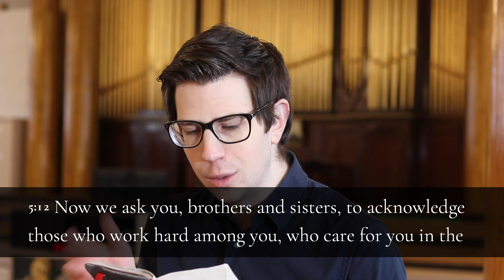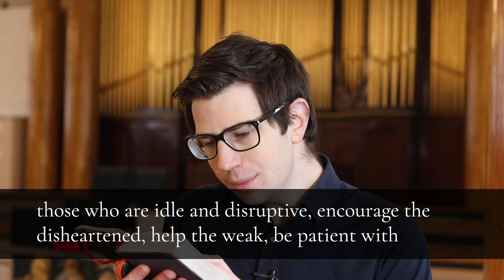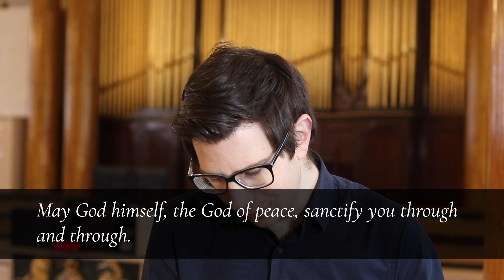Lunchtime Service: "Working With Wholeheartedeness (Thursday 11 February 2021)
Welcome to the All Souls Lunchtime Service. Today we're in 1 Thessalonians 5v12-28, and Alastair Gledhill concludes our series, 'The Gospel at Work' (sermon begins at 4:56).

We’d love to invite you to join us for an informal Zoom conversation straight after the service has finished streaming. Every Thursday at 1.30pm we’ll be hosting a 30 minute conversation to pick up on some of the themes from the service and it would be great to have you there.